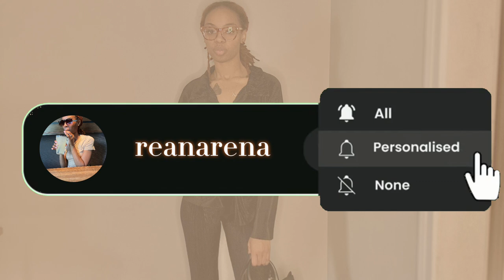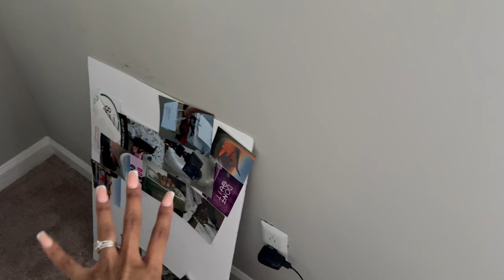MOVING DIARIES | EP.1: WE MOVING+ PACKING MY OLD APARTMENT WITH ME 🏡🔐📦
FQA 💖
Where do you find your music? YouTube
What kinda camera do you use? Sony zv-1f
 What do you edit with?  cap cut

If you would like to buy anything 😎😎🫶🏽